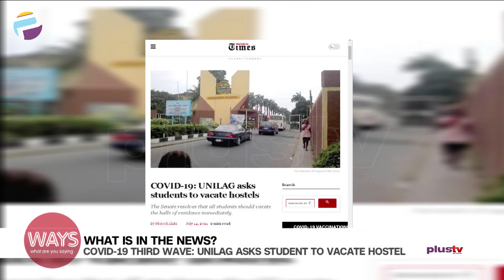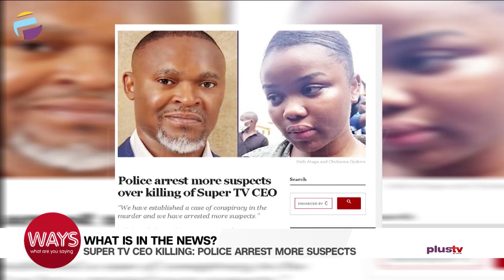COVID-19: UNILAG Asks Students To Vacate Hostels | Super TV CEO: Police Arrest More Suspects | WAYS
“Exercise not only changes your body, it changes your mind, your attitude and your mood." - Unknown

Lagos State Tree Planting Day

Traditionalist Storm Ogun Assembly Over Bill To Regulate Traditional Rulers
COVID-19 Third Wave: UNILAG Asks Students To Vacate Hostels
Super TV CEO Killing: Police Arrest More Suspects
Lawmakers Suspend Delibrations Over Laws To Regulate Media